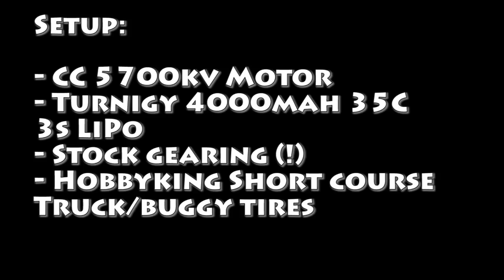Arrma Vortex 3/5 Throttle Speedruns *TEASER* / Trailer NO MUSIC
Some high speed runs with my brushless Vortex. Max 3/5 throttle in this video. Will upload a full throttle video as soon as I get a big enough field/road :)